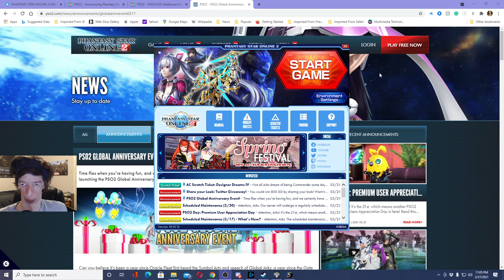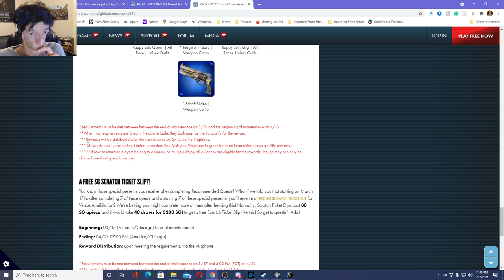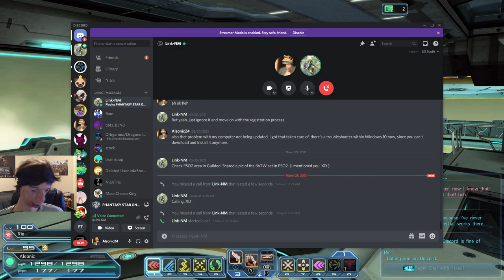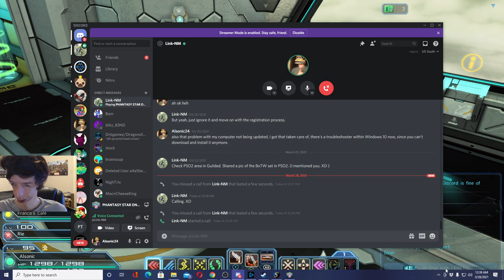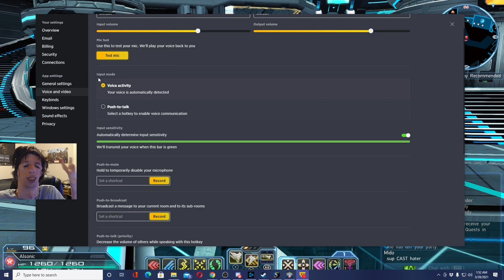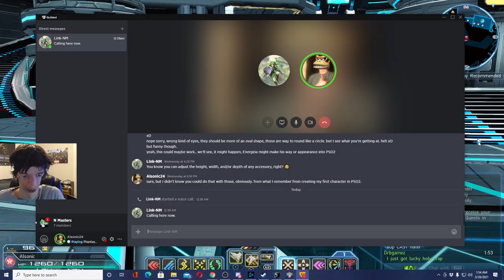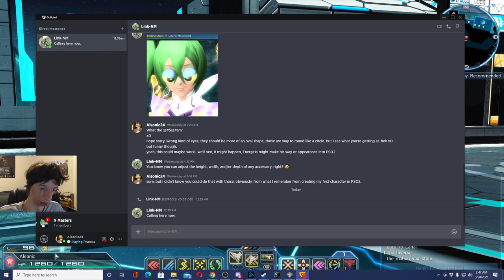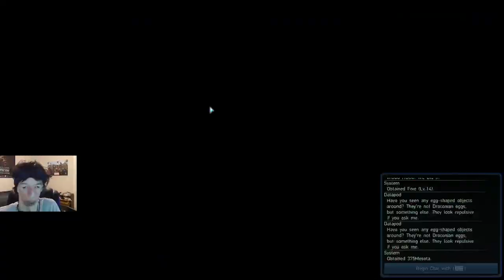PSO2 GLOBAL ANNIVERSARY EVENT! | Phantasy Star Online 2 Ep. 33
In this episode of my playthrough in Phantasy Star Online 2, I check out PSO2 GLOBAL ANNIVERSARY EVENT! I go in summary as an overview of the in-game event. then while going (in-depth) in-game during the event, I try doing some of the campaigns, I did some Recommended Quests, Urgent Quest: Armada Training: Final Lament, and some Bewitched Woods Exploration all for trying to complete some Collection Folders!

Intro, Overview of Anniversary Event: 00:00
Going In-Game: 46:41
Recommended Quests (Technical Difficulties): 1:20:45
Abandoned Mine Exploration: 1:39:40
Urgent Quest: Armada Training: Final Lament: 2:03:58
Personal Quarters, Dismantle, Crafting, Appraisal, Title Counter: 2:50:46
Recommended Quest - Floating Continent Sample Recovery: 3:47:40
Inventory (Speaking to My Viewers on Stream): 4:15:31
Bewitched Woods Exploration: 4:46:00
Buster Quest: 6:48:45
Outro: 7:17:16